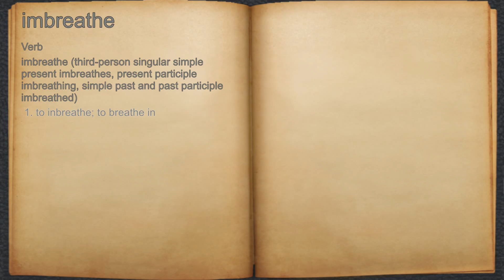What does imbreathe mean?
A spoken definition of imbreathe.

Intro Sound:
Typewriter - Tamskp